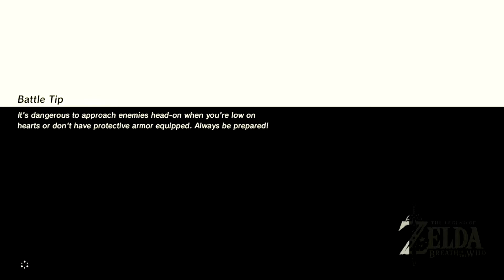VIOL-ENT Gaming • Let's Play: The Legend Of Zelda: Breath of The Wild: The Champions Ballad (DLC 2)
Watch the most recent iTubz gameplay of the latest Zelda Breath of The Wild DLC, The Champions Ballad!